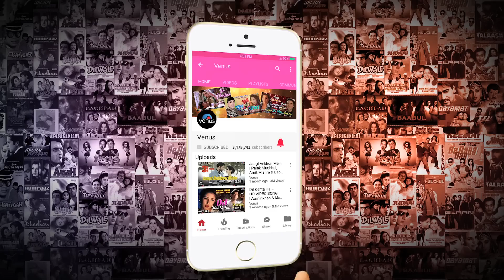Mere Khayal Se- JHANKAR BEATS | Balmaa | Ayesha Jhulka | Ishtar Music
Song : Mere Khayal Se
Singer : Asha Bhosle & Nitin Mukesh
Lyrics  : Sameer
Movie : Balmaa

Airtel Subscribers to Set as Hello Tune Direct Dial 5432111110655 (Toll Free).

Idea Subscribers to Set as  Dialer Tone Direct Dial 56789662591 (Toll Free).

Listen To It On Gaana... :-

Also You Can:
'LIKE' us on Facebook: